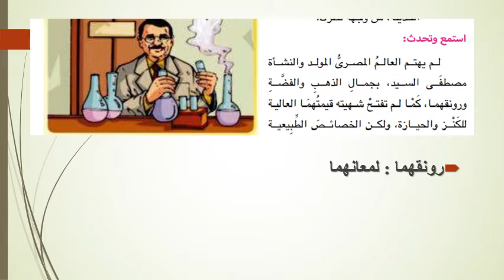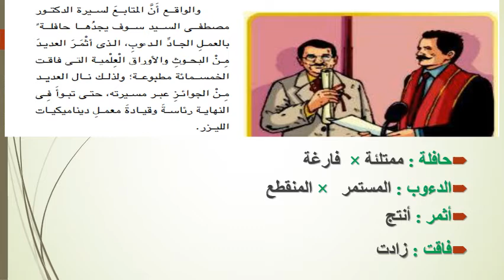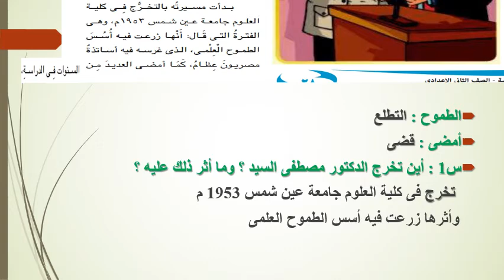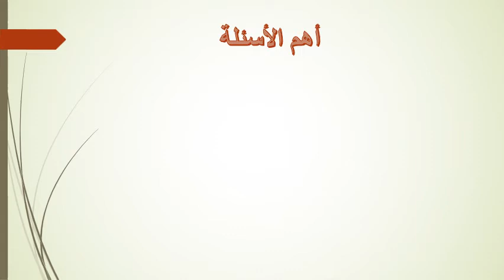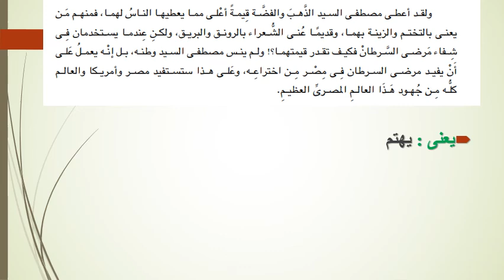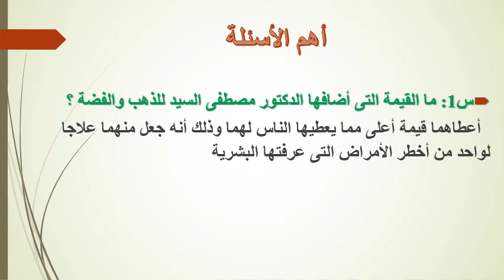2ع عالم من ذهب